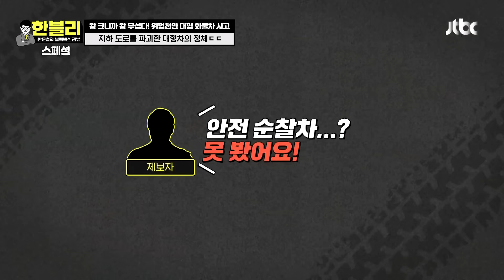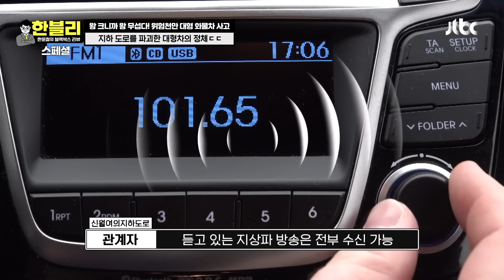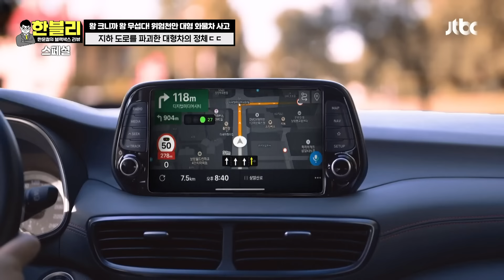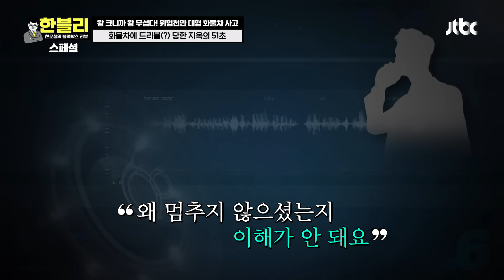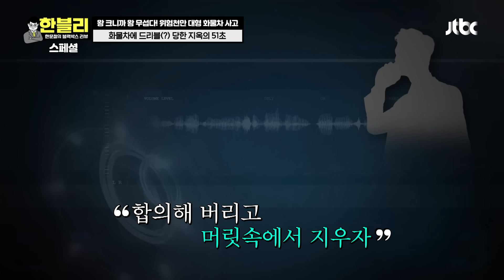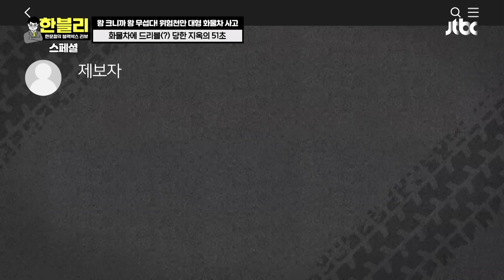[스페셜] 보기만 해도 아찔한 대형 화물차 사고.. 블랙박스에 담긴 공포의 순간들😨 | 한블리 (한문철의 블랙박스 리뷰) | JTBC 240312 방송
[스페셜] 보기만 해도 아찔한 대형 화물차 사고.. 블랙박스에 담긴 공포의 순간들😨

00:00 인트로
00:35 대형 화물차와 가드레일 사이에 낀 블박차💦
04:34 지하 도로를 파괴한 대형 차의 정체ㄷㄷ
12:30 화물차에 드리블(?) 당한 지옥의 51초..
17:53 칼치기가 부른 대참사😱 도로에 드러누운 화물차
20:12 (분노 폭발) 도로 위 잠자는 화물차💤